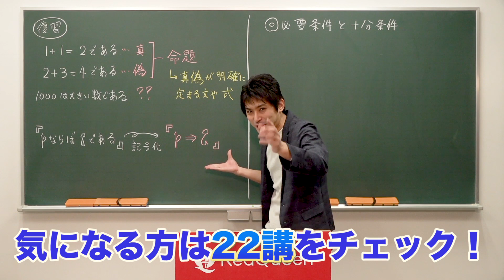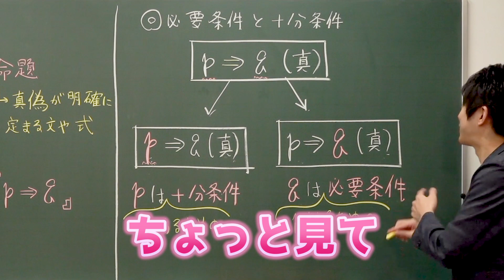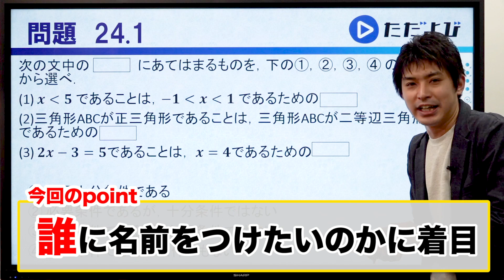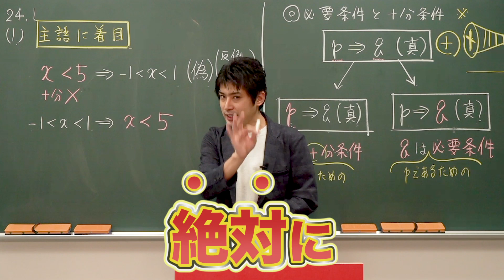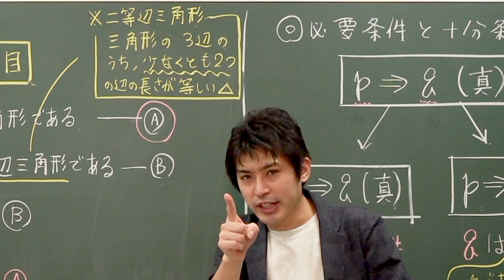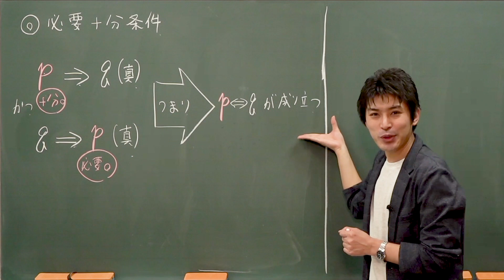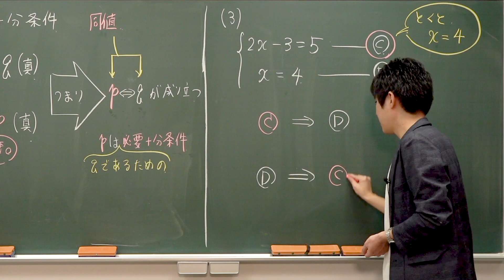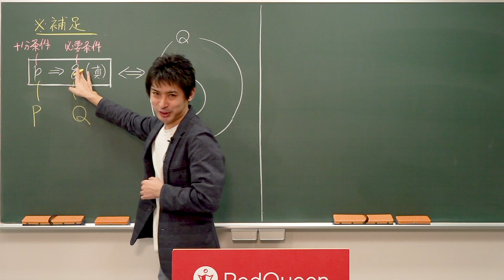【高校数学基礎講座】集合と命題5 必要条件と十分条件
今回は、必要条件と十分条件についてみてみくことにしましょう。

使用機材：Black Magic Design ATEM Mini Pro